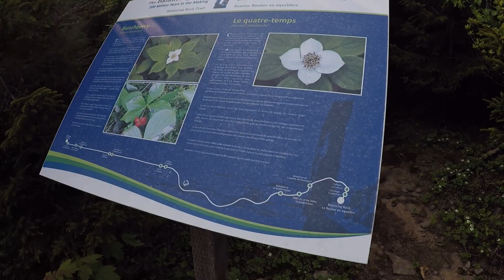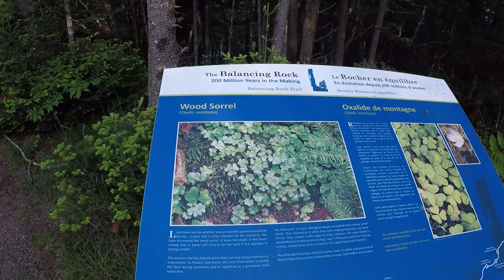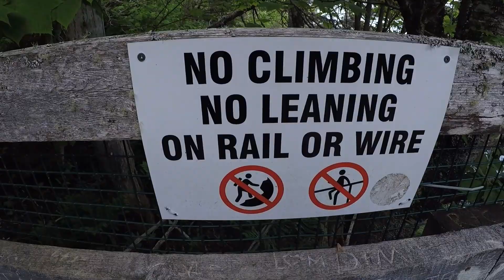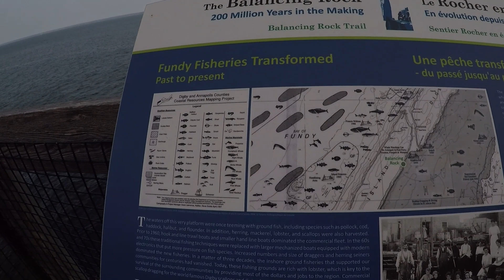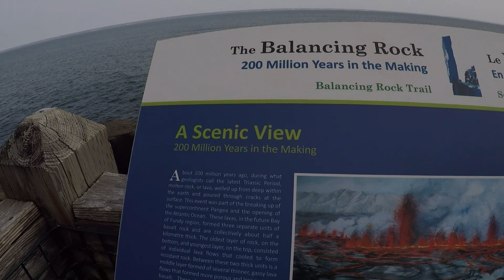Balancing Rock Adventure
June 11, 2023. An adventure to Balancing Rock.